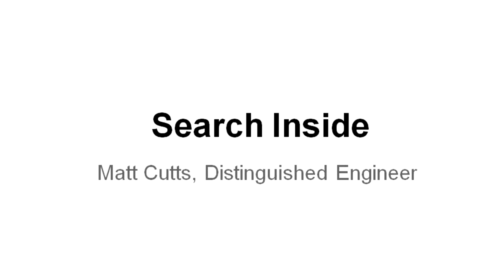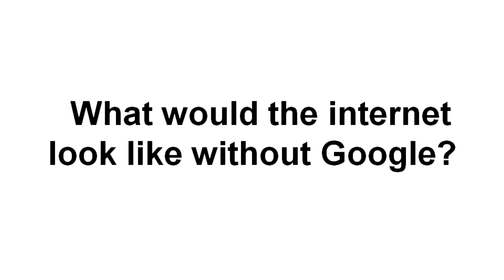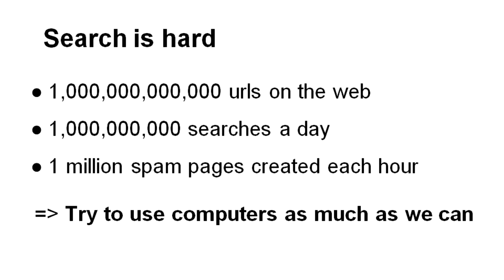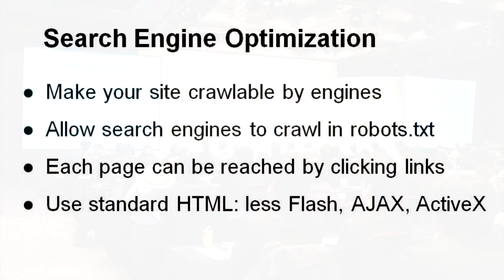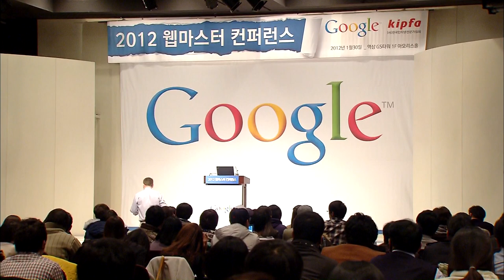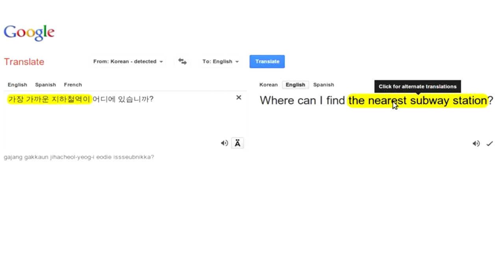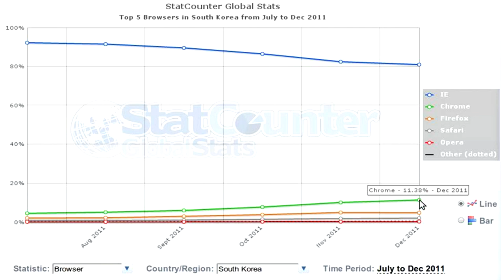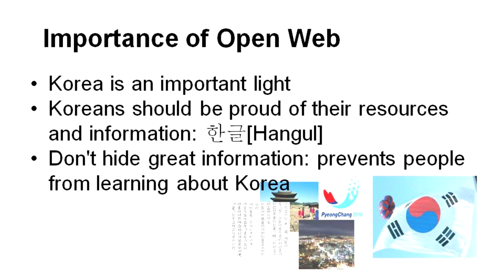2012 Korea Webmaster Conference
The 2012 Webmaster Conference was held in Korea on Jan 30, 2012. Matt Cutts was the main guest speaker and gave a presentation called "Search Inside" about how Google works and the importance of the open web. About 350 webmasters and developers attended the event. Please enjoy Matt's entire talk in this video. The original video was recorded by Channel IT Korea and edited by Google. Korean subtitles are available.